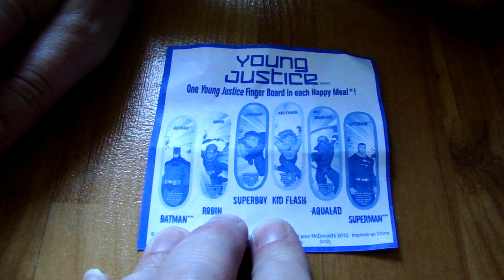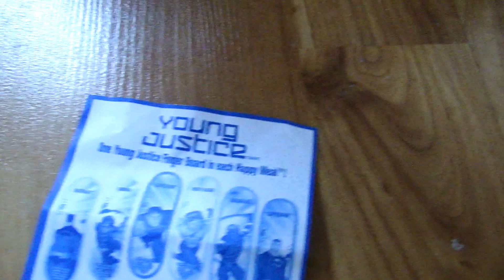McDonalds Happy Meal Toy Young Justice Finger Boards - # 1 Robin by Spiderman Jerry